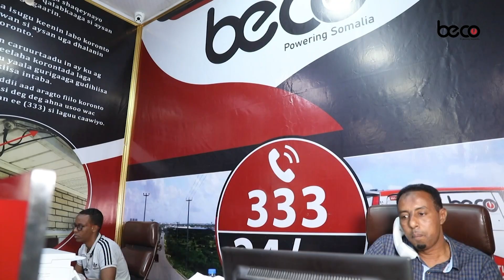Dr.Maxamed Ibraahim “Farmaajo Baydhabo wuxuu geystay Madaxweyne aan la soconin dadka kale”